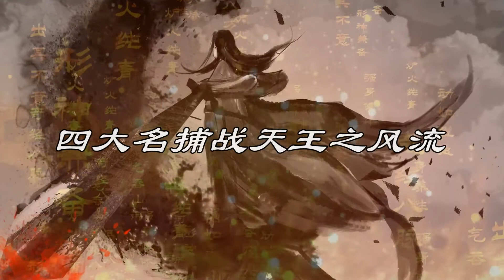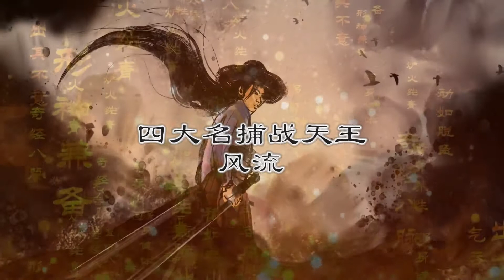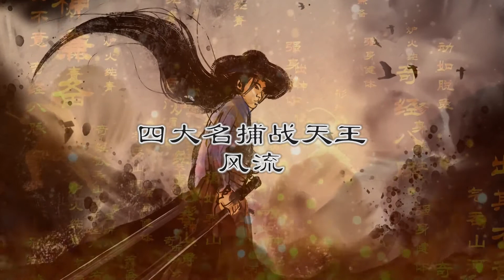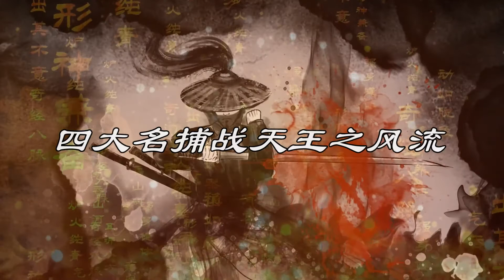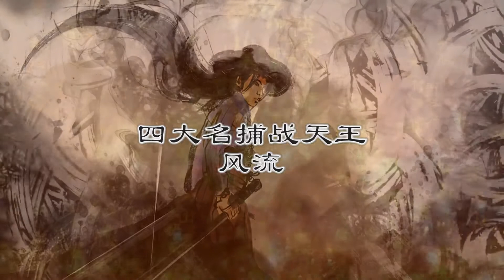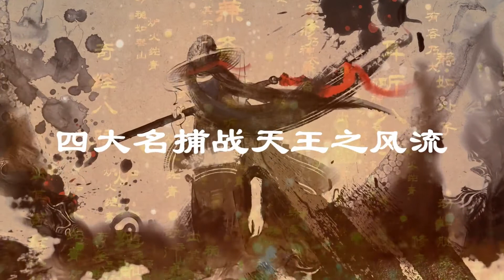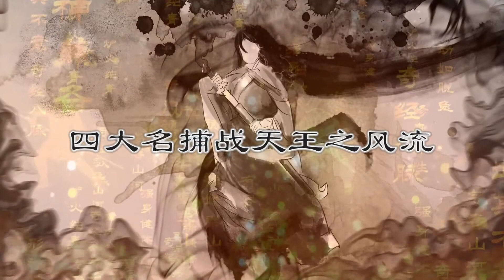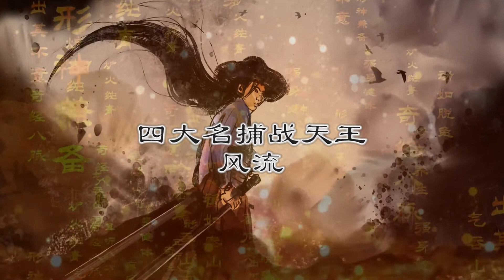四大名捕战天王 风流036-听书-武侠小说-听书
【内容简介】
孙青霞纵横一世、风流自赏、我行我素、独来独往、毁谤随身、臭名昭彰。孙青霞被视为天下第一淫魔。
所幸，孙青霞够敏锐，一眼识破麻三斤的骗局。所幸，孙青霞够厉害，几招就解决了陈路路、耶耶渣、烦恼和尚的攻击。
不幸，孙青霞由此救下了两个女子，两个年轻貌美、衣衫撕破的女子，一个柔弱不堪，一个昏迷不醒。面对敌人的追击，这不仅是两个女子，更是两个累赘。
于是，他只能逃，且战且逃。